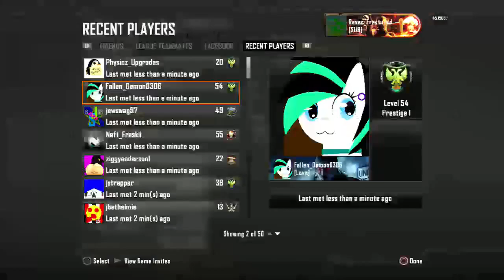Going For The Bills